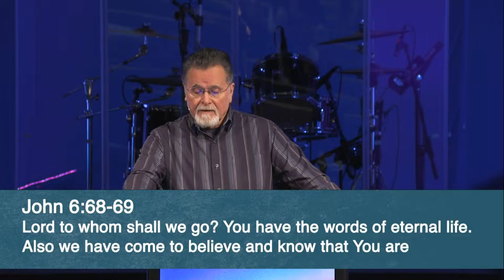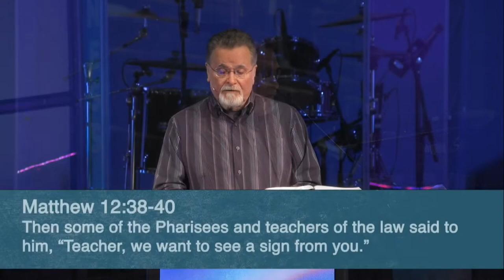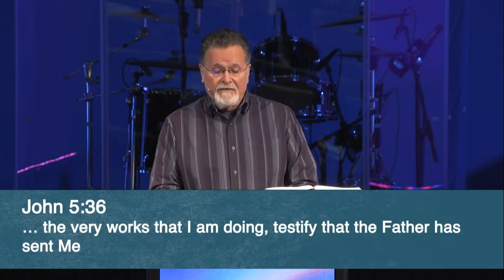Mark 7:31-37 | He Does All Things Well | 1.16.2022